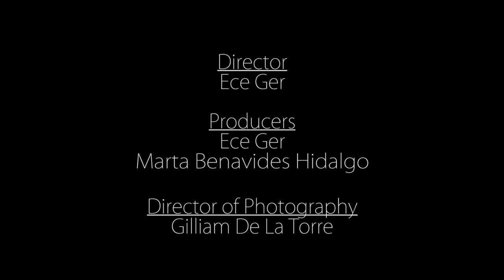Brief Interview with Jim Haynes - INDIEGOGO Campaign Update Video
Hi there, I'm reaching out to ask for your support for the "Meeting Jim - A documentary on Jim Haynes" campaign on Indiegogo

There are two ways to help:
1. Contribute - even small contributions raise their popularity and give them more visibility on the site.
2. Post to Facebook - in the end, the more people hear about them, the more likely they are to meet their target.

Many people call him the inventor of the social network, the real-life version of Facebook; his world famous open Sunday dinners in Paris are a must for "off the beaten track" lovers and his life story is the real proof that a life based on the good side of humankind is actually possible. Meet Jim Haynes in the film of an extraordinary journey that, in summer 2016, will take this unusual 83-year-old man to the cities of Paris, London and Edinburgh. Because "Meeting Jim is meeting people".